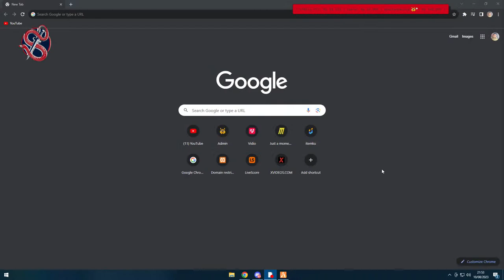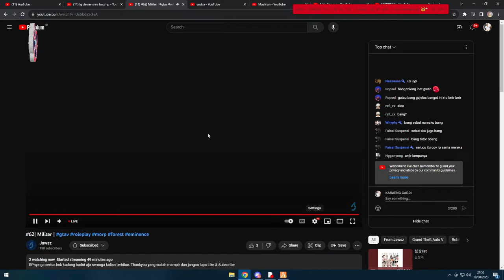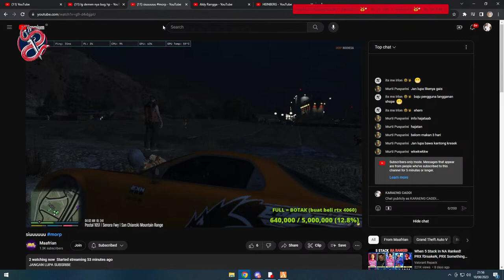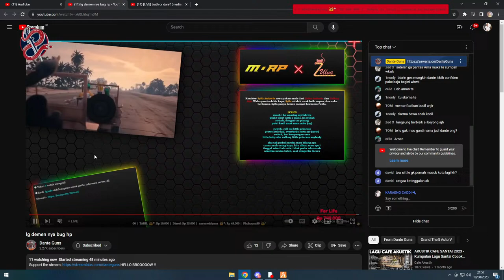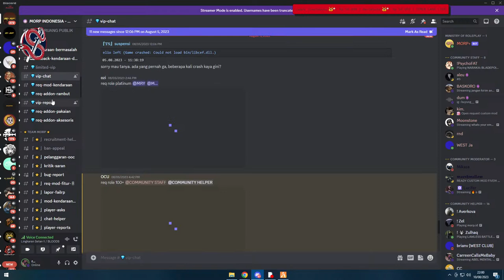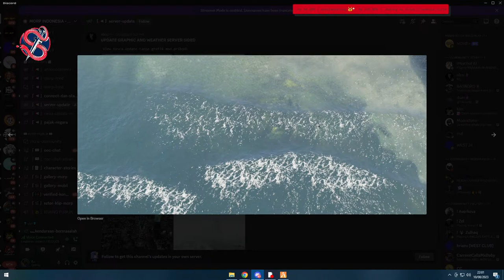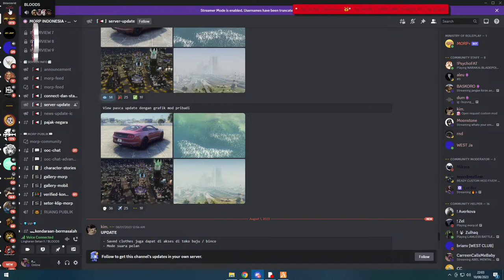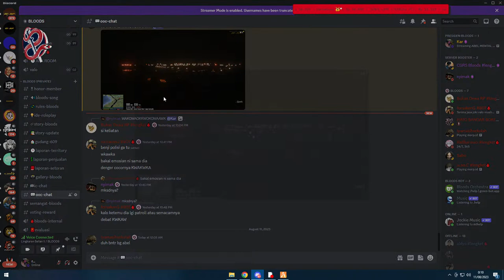ABEL MENTAL BKB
Hola enjoy the stream !

!spec
!gear

thumbnail by      : @nayylissah
stinger OBS by   : TBL | Dani Ilham
image                  : Agus Suprayogi | d_art_goy